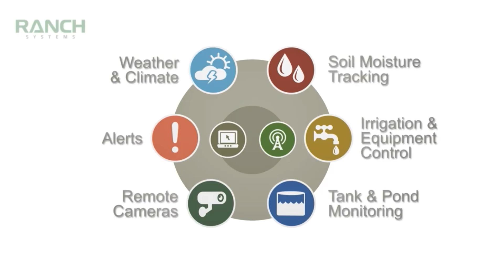New Farm Bill May Incentivize On Farm Ag Tech Innovations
Just as the previous Farm Bill has supported farmers with cost-share programs like EQIP to improve their sustainability, the specialty crop sector of ag is pushing for the coming Farm Bill to support on-farm ag tech innovations in a similar way.  Watch this brief interview with California Fresh Fruit Association President Ian LeMay to learn more.

Please thank this video’s sponsor Ranch Systems for their industry support.